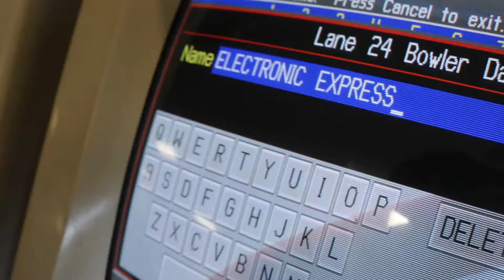Bowling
Since 1983 Electronic Express has been a leader in top quality, name brand electronics at exceptionally low prices. If you're looking for the newest in electronic gear for your home, office, car or on-the-go, Electronic Express has it. We at Electronic Express take great pride in providing our customers with leading edge products at prices to fit any budget!